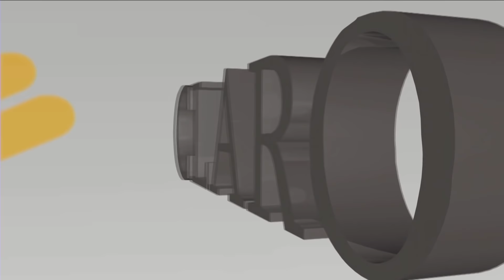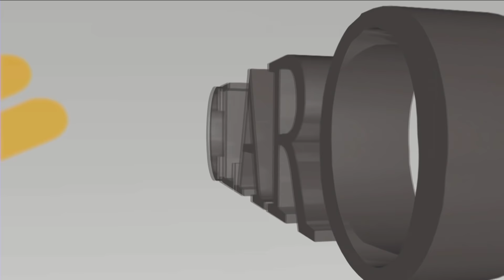HABLEMOS CLARO CON WILL SALGADO 22 AGOSTO 2019